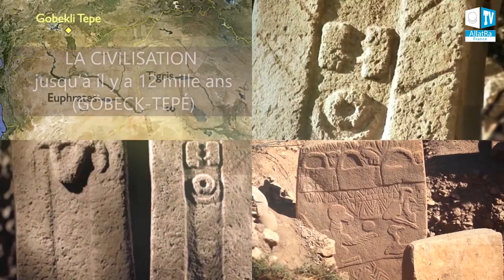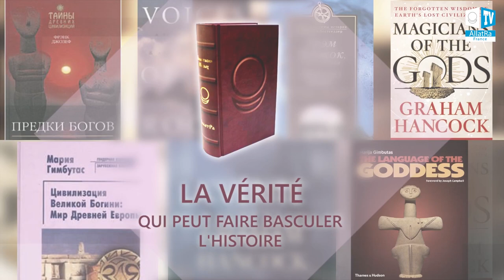Archéologie Les Civilisations Anciennes Remontant Jusqu'à 12 000 Ans Auparavant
Plus d'infos dans la vidéo "Cela approche":
Les civilisations anciennes remontant jusqu'a 12 000 ans. Hyperborée.L'histoire incinnue du patrimoine spirituel. Qui a construit les complexes megalytiques anciens et pourquoi faire ?  La catastrophe de la civilisation. Les guerres nucléaires. Les témoignages géologiques.
L'HISTOIRE LES CONNAISSANCES DU PASSÉ TE FONT UN ÉCLAIRAGE SUR LE FUTUR | AllatRa.